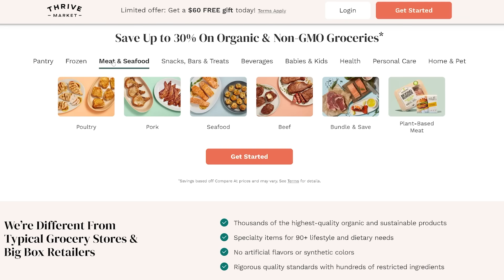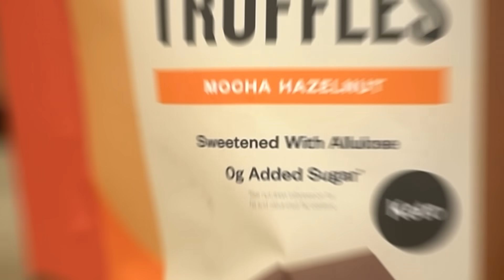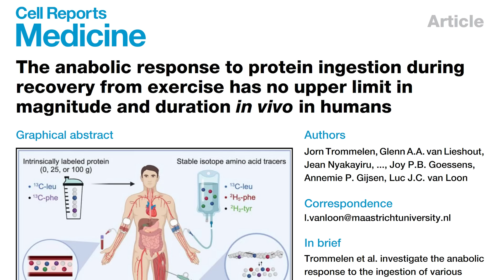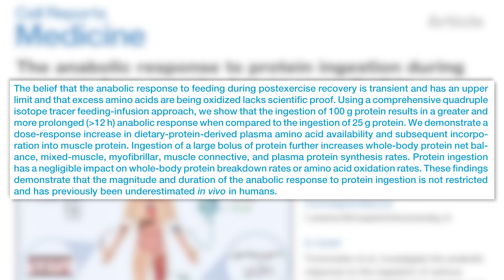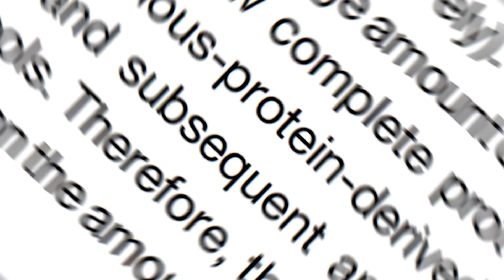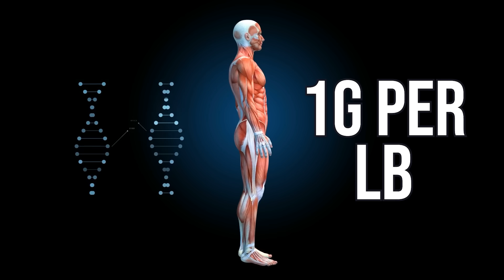I Wish I Knew This About OMAD and Fasting 5 Years Ago…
The #1 Thing I Was Wrong About with OMAD

Reference

Timestamps ⏱

0:00 - Intro
1:41 - 30% Off Your First Order AND a Free Gift Worth up to $60
2:38 - OMAD in Nature
3:27 - New Protein Absorption Study
6:07 - How to Apply This to OMAD
7:28 - Micronutrients Concern
8:42 - How Much Protein to Consume